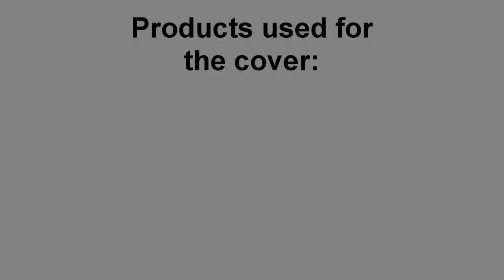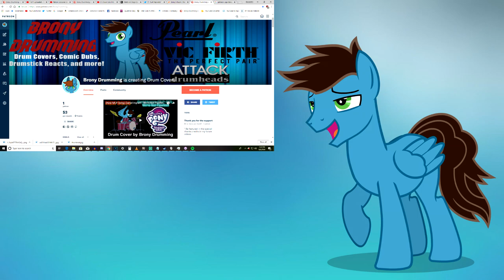Queen - Bohemian Rhapsody - Drum Cover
Products used in this video:
Audacity